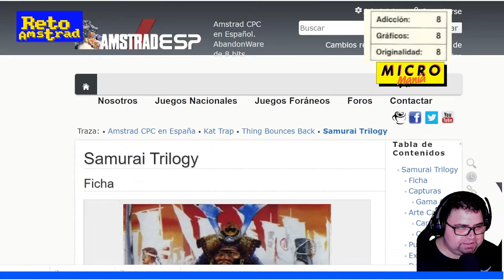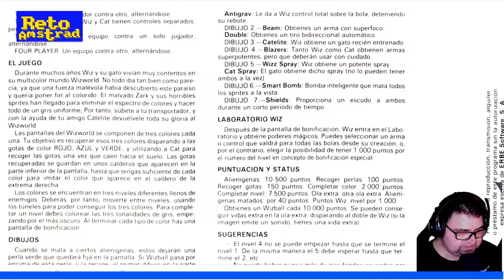amstrad WIZBALL. PILDORA AMSTRANITA. Colores extraños.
Hubo en los ochenta mucha experimentación en las mecánicas de juego. Funcionan tecnicamente muy bien pero es complicado entrar en su jugabalidad. No son intuitivos y necesitan un periodo de aprendizaje y este WIZBALL es un ejemplo. En un primer contacto brinda buenas sensaciones y cierta complicación en el control. No atrapa precisamente.